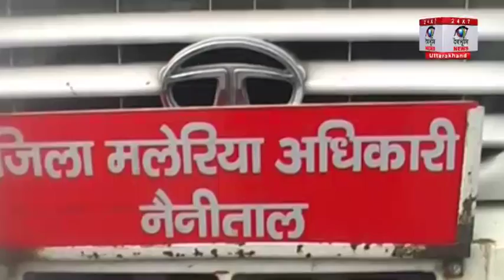Dozens of patients are suffering from viral fever: महिला के मौत के बाद जागा मलेरिया विभाग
लालकुआं में डेंगू से महिला के मौत के बाद जिला मलेरिया विभाग जागा है। डेंगू व मलेरिया बिमारी के प्रकोप फैलने के बाद मलेरिया विभाग ने प्रभावित इलाको का दौरा कर फॉगिंग किया व लोगो को डेंगू के प्रकोप व बीमारी से बचाव के उपाय बताए।